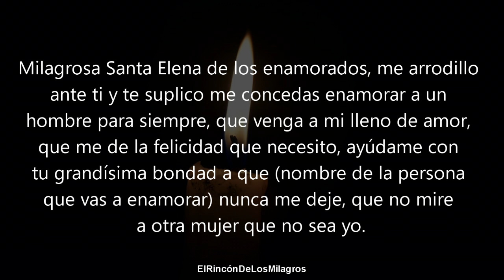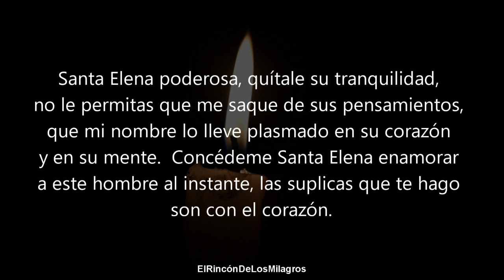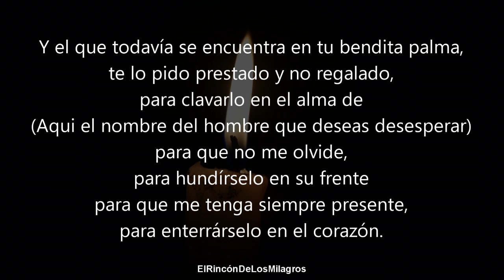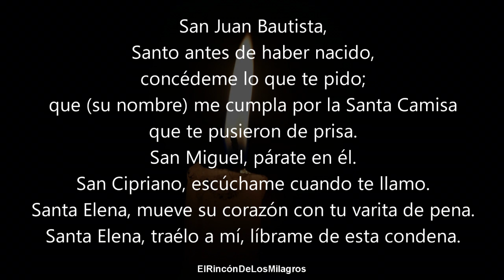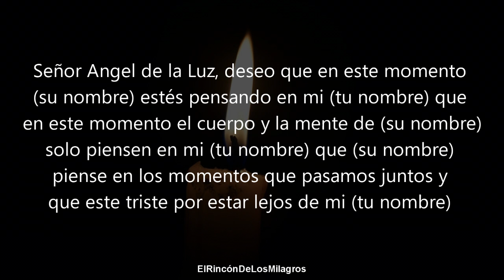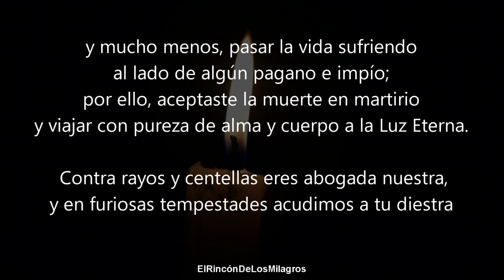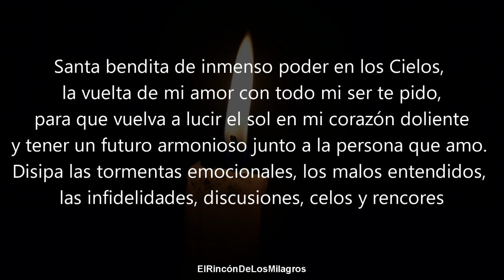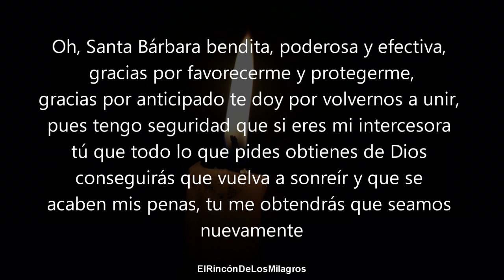ORACION DEL DESESPERO | DI SU NOMBRE 3 veces y LLORARA POR TU AMOR DESESPERADO CORRERA A BUSCARTE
Amarre poderoso de amor
¡Bienvenidos! ¿Quieres amarrar por siempre a tu lado a tu ser amado, y este por siempre a tu lado? Escucha esta oración en "El Rincón de los Milagros".